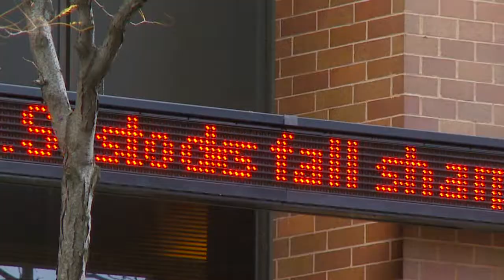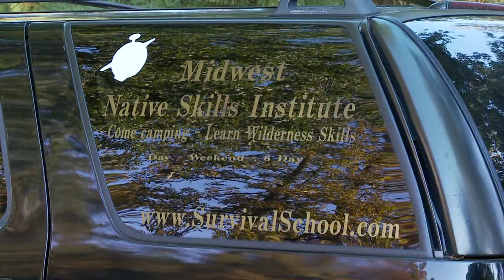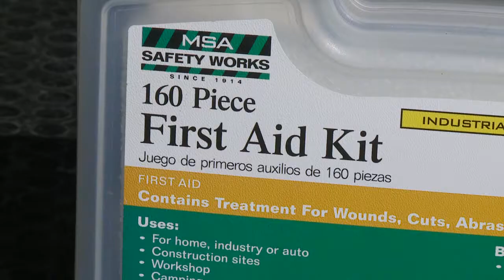End of World - Survivalman Tips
Survivalman School... This man is an expert on how to survive any catastrophe and says there are certain tips and items every person should known and already being doing right now.